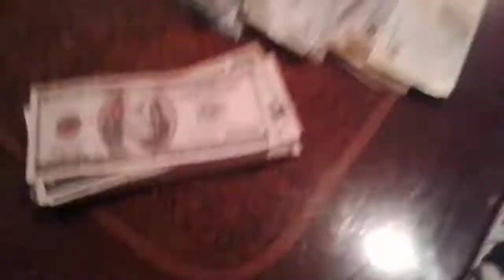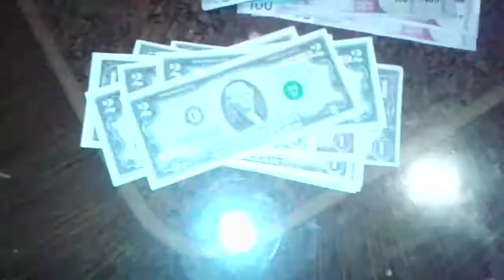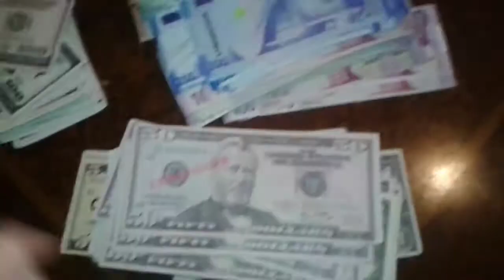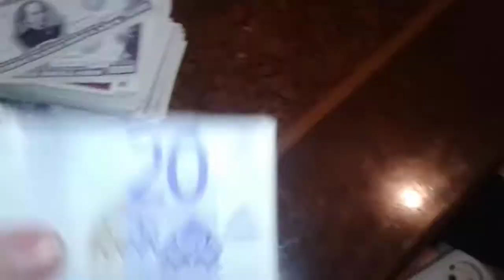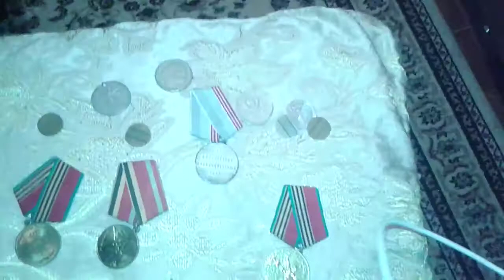SAXTA PULLAR 1